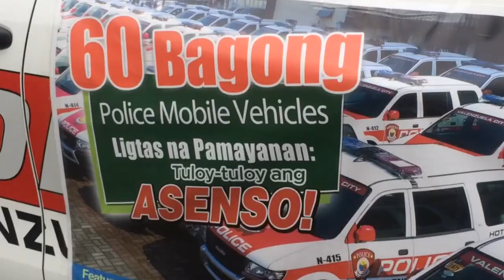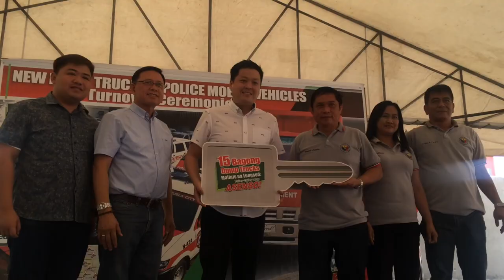New Dump Trucks & Police Cars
Nadagdagan pa ang mga sasakyan na magpapanitili ng kaayusan at kalinisan sa Valenzuela City. Karagdagang sasakyan para sa kapulisan ng Valenzuela at sa Waste Management Office.